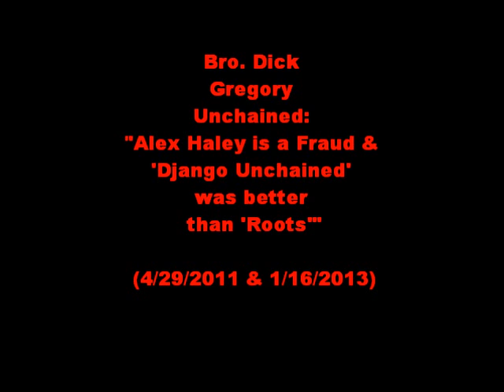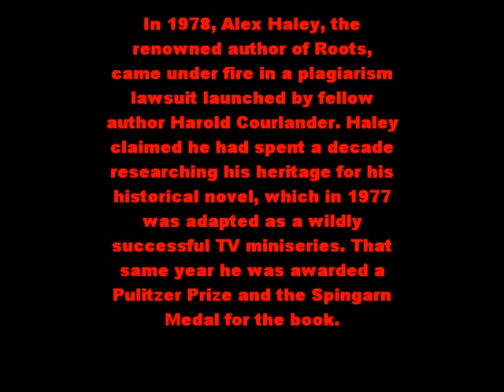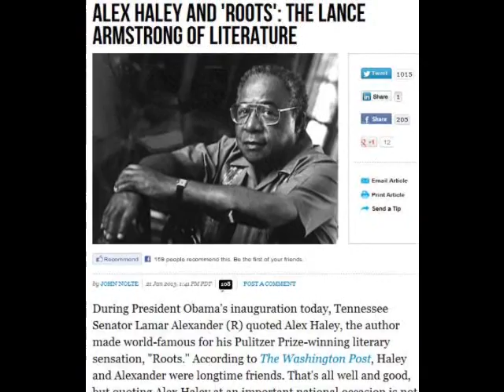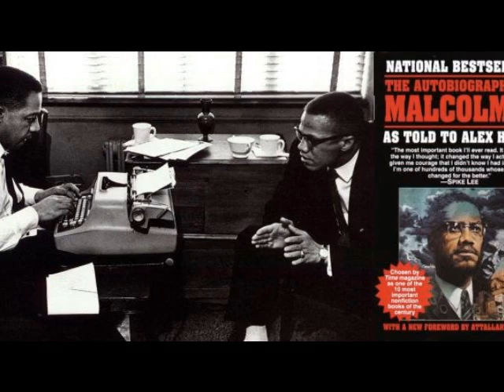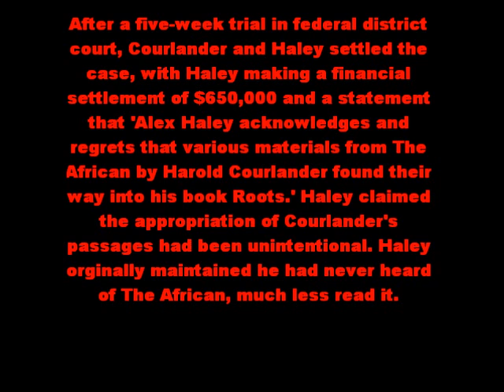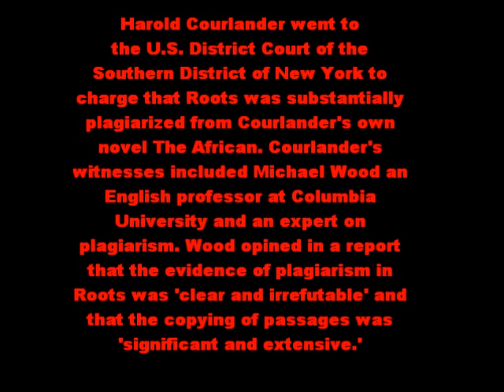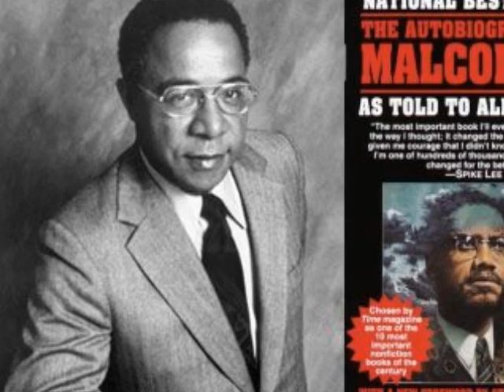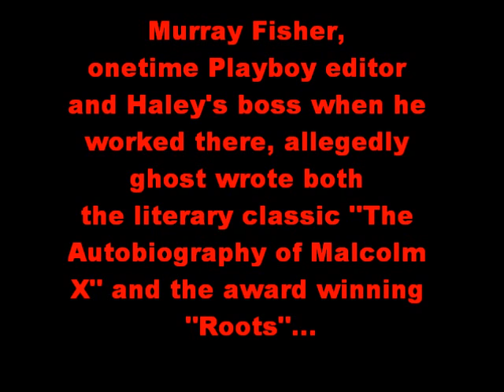Bro. Dick Gregory Unchained: "Alex Haley is a Fraud & 'Django' was BEtter than 'Roots'"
Or
Mail Your Check Or Money Order To:

The W.E. A.L.L. B.E.
Group, Inc.

***ATTENTION***
What Did Dick Say??? Listen To The Entire Interviews Here:

In 1978, Alex Haley, the renowned author of Roots, came under fire in a plagiarism lawsuit launched by fellow author Harold Courlander. Haley claimed he had spent a decade researching his heritage for his historical novel, which in 1977 was adapted as a wildly successful TV miniseries. That same year he was awarded a Pulitzer Prize and the Spingarn Medal for the book.

A year later his reputation was forever marred. Courlander went to the U.S. District Court of the Southern District of New York to charge that Roots was substantially plagiarized from Courlander's own novel The African. Courlander's witnesses included Michael Wood an English professor at Columbia University and an expert on plagiarism. Wood opined in a report that the evidence of plagiarism in Roots was 'clear and irrefutable' and that the copying of passages was 'significant and extensive.'

After a five-week trial in federal district court, Courlander and Haley settled the case, with Haley making a financial settlement of $650,000 and a statement that 'Alex Haley acknowledges and regrets that various materials from 'The African' by Harold Courlander found their way into his book Roots.' Haley claimed the appropriation of Courlander's passages had been unintentional. Haley originally maintained he had never heard of The African, much less read it.

Support
The W.E. A.L.L. B.E. Movement!

Group, Inc.